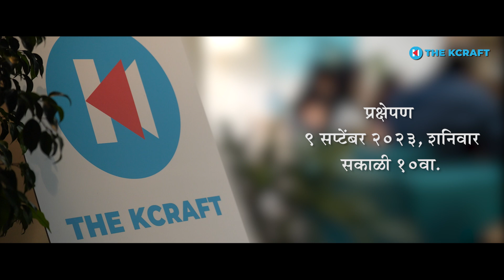Tujhech Mi Geet Gaat Aahe | Dialogue Teaser | Ep 3 | Talk Of The Town | Star Pravah | Dot Studios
टिझरविषयी :
आज टेलिव्हिजनवर प्रसारित होणाऱ्या अनेक मालिका विविध कारणांमुळे प्रेक्षकांच्या चर्चेचा विषय बनतात. 'तुझेच मी गीत गात आहे' ही अशीच एक मालिका जी आज प्रेक्षकांच्या मनाचा ठाव घेत टि. आर. पी. चार्टच्या शीर्षस्थानी गेले अनेक आठवडे आपले अढळ स्थान टिकवून आहे. या मालिकेत इतर मालिकांप्रमाणेच नायक नायिका आहेत, एक खलनायिका आहे पण तरीही गोष्टीतील संगीताचा धागा या मालिकेची प्रेक्षकांना दखल घ्यायला भाग पाडतो. या मालिकेने नुकतेच आपले ३५० भाग पूर्ण केले आहेत. यानिमित्ताने आम्ही 'टॉक ऑफ द टाऊन' या सेगमेंट अंतर्गत यातील कलाकारांशी धमाल गप्पा मारल्या आहेत. याच गप्पांचा डायलॉग टिझर आम्ही आज आपल्या भेटीस आणला आहे. गप्पांचा संपूर्ण भाग येत्या शनिवारी ९ सप्टेंबर २०२३ रोजी सकाळी १० वाजता प्रसारित होईल.

चित्रीकरण स्थळ : डॉट स्टुडिओ, वरळी, मुंबई

खालील लिंक्सवर क्लिक करून तुम्ही धमाल गप्पांचे आणखी एपिसोड्स पाहू शकता.